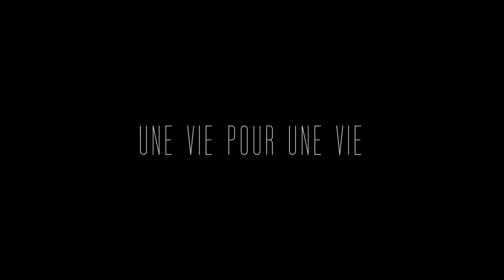Vosegus (Pagan Black Metal) : Une vie pour une vie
Enregistrement, Mix et Mastering Bruno Brosco de la cave à son studio
Image Nosil Vidéaste
Actrice Blandine Dziczeck
Logo Moonroot